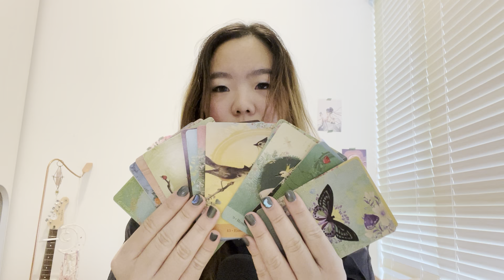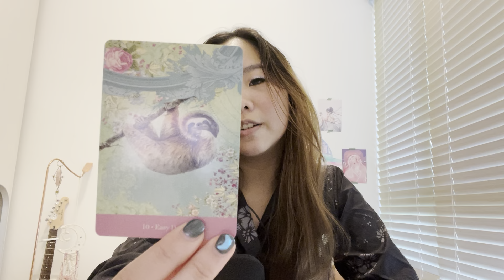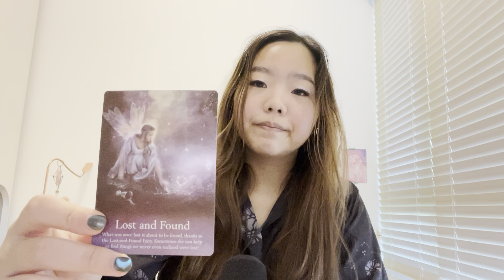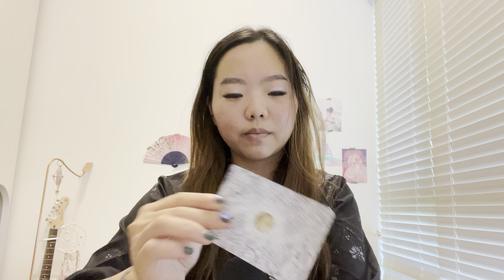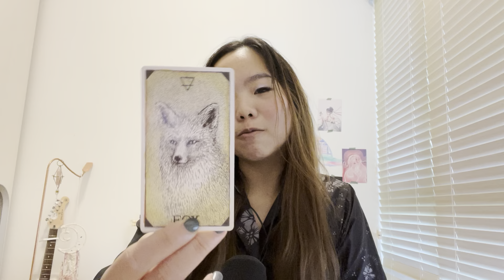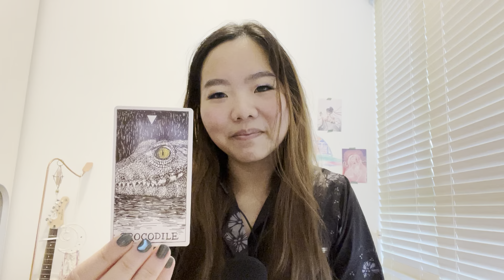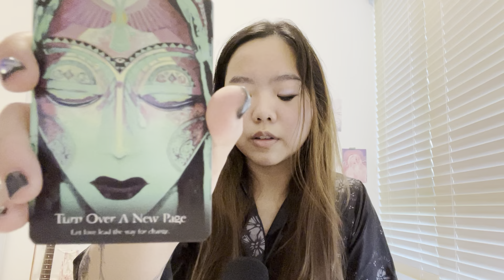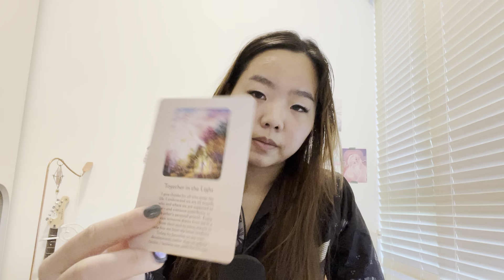what you need to know right now | lofi timeless collective soft spoken tarot